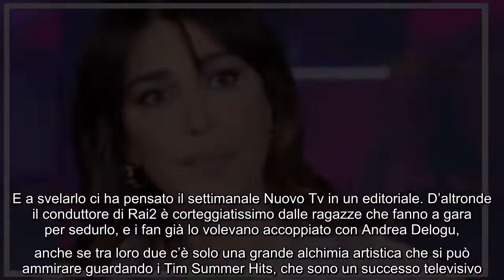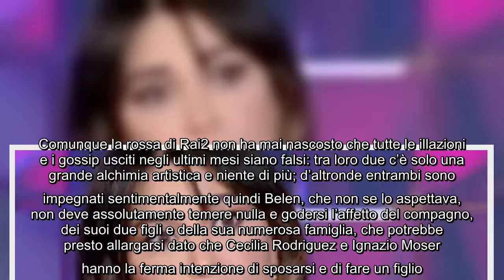Belen Rodriguez ha paura di perdere Stefano De Martino: lo svela Nuovo Tv Ma cosa sta succedendo a B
Belen Rodriguez ha paura di perdere Stefano De Martino: lo svela Nuovo Tv Ma cosa sta succedendo a Belen Rodriguez, tra le vacanze estive e l’imminente